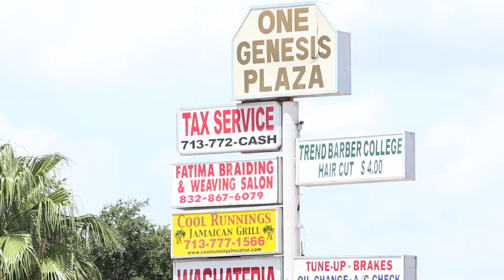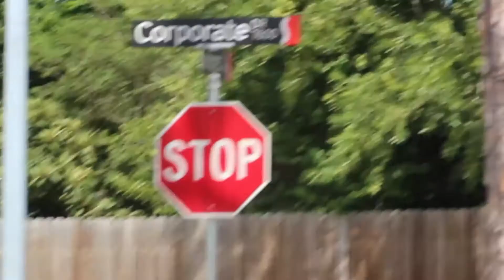Filthee Rich -Reality Check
Directed by Rich Vids. Filmed by Rich Vids And OnQMedia
A Bang And Shoot Production